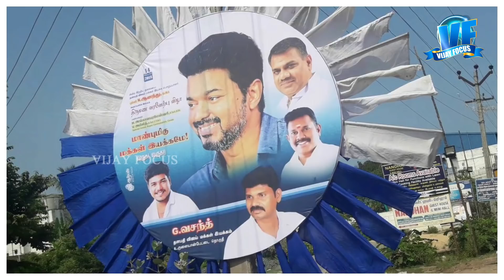Breaking : விஜய்யின் அதிரடி உத்தரவு | உறுதிமொழி கூட்டம் நடத்திய ரசிகர்கள் | அடுத்த பரபரப்பு !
[YOU CAN FOLLOW ME ON]